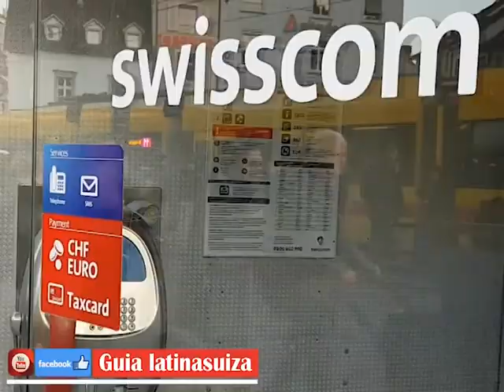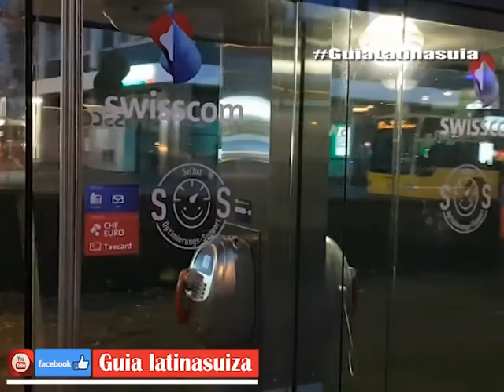EL Adios de Swisscom a sus cabinas en Suiza. Guía Latinasuiza 2018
En su época fueron la identificación y eficacia de la comunicación de telefonía en Suiza bajo la empresa madre de la misma SWISSCOM.
Estas cabinas sirvieron a miles y millones de personas en la Suiza y en su mejor momento allá por el año de 1995 se tenían diseminadas por el territorio helvético 58 mil cabinas de teléfono.